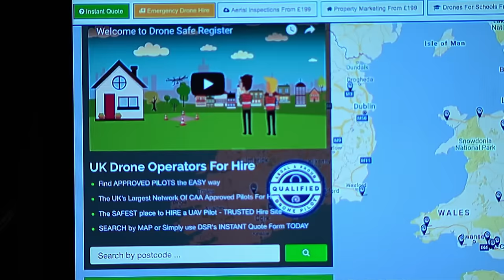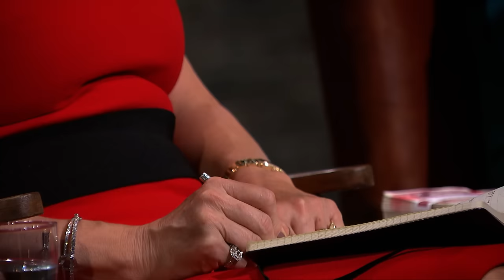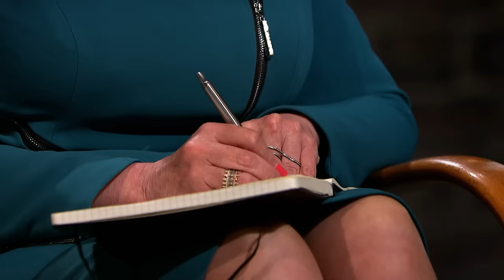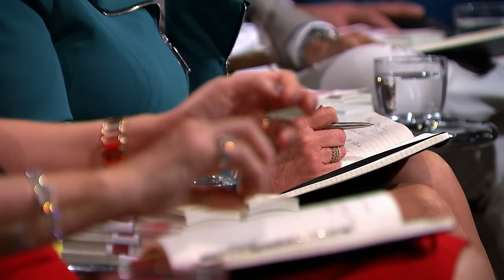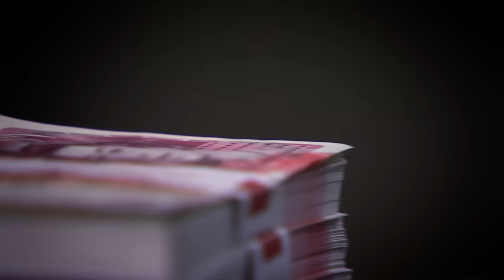Dragons fall out over drone business in savage negotiation! | Dragons' Den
A drone hire company boss, who distributes drone operators to all areas of the UK, enters the Den with investment firmly in his sights.  The Dragons are all eager for their piece of an exciting new industry that allows for the legal flying of remote control drones. One Dragon even uses some potentially brutal negotiation techniques in an attempt to secure a deal.